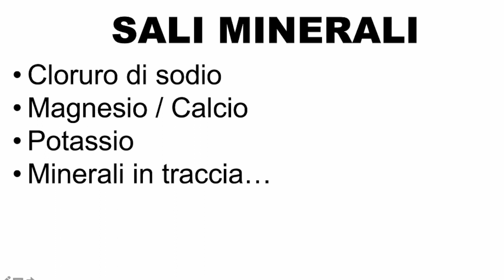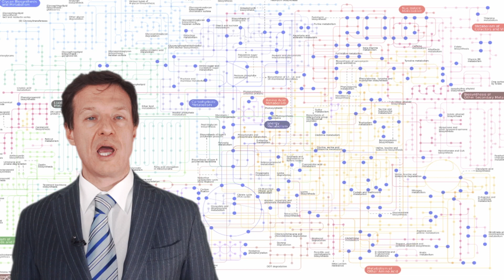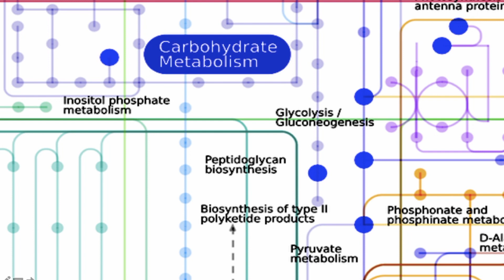Minerali in traccia